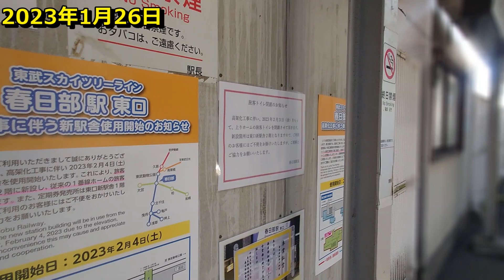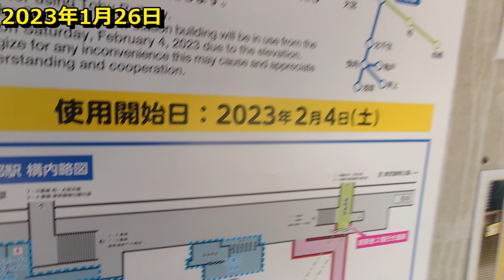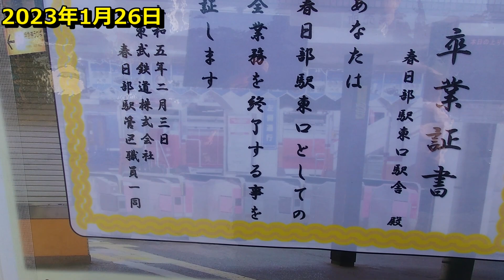【東武】23年1月26日春日部ウォッチング東口＆ロータリー(高架工事中)